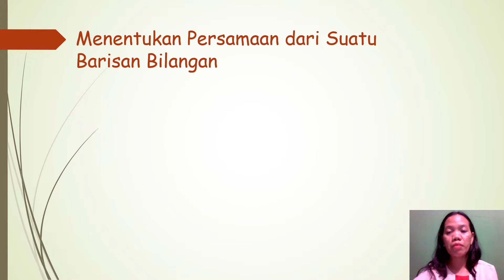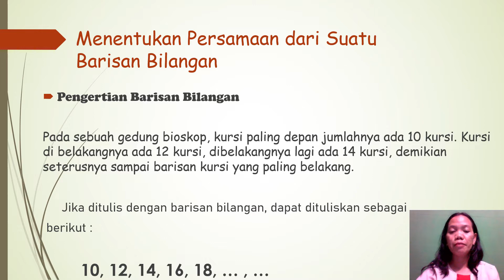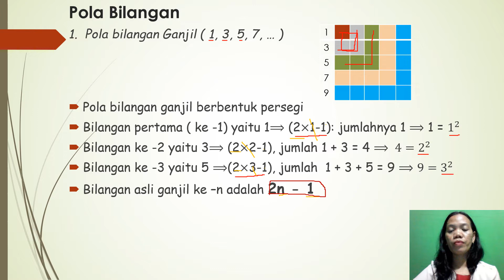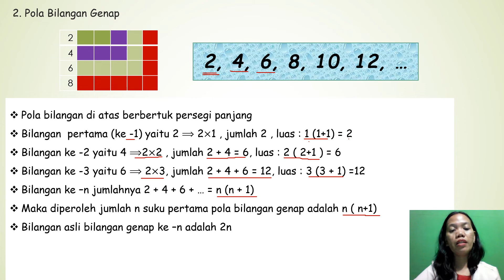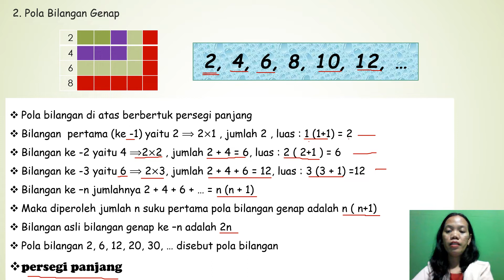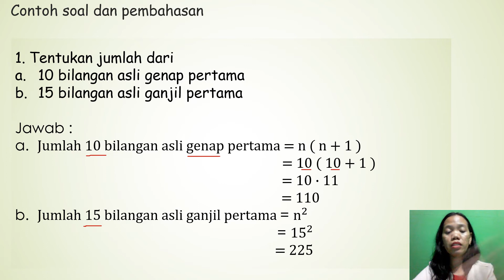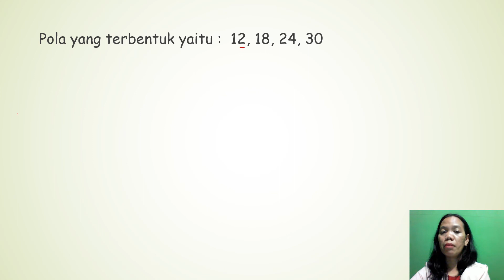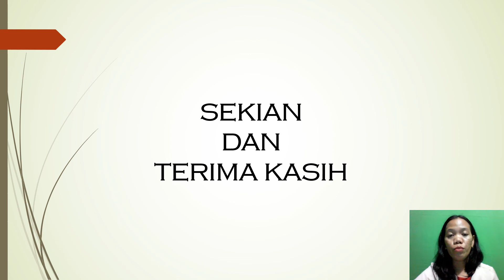Modul 1 POLA BILANGAN Pertemuan 1kelas 8